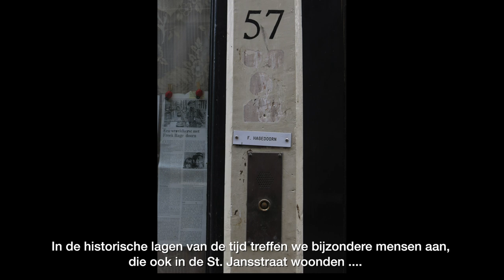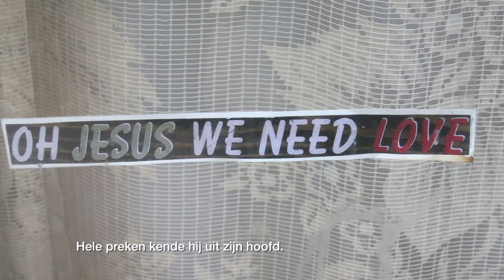Afscheid Freek Hagedoorn, een markante buurtbewoner van de Wallen.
Freek Hagedoorn (28 september 1935 - 8 april 2018) woonde sinds de jaren '70 in de Sint Jansstraat en was een bijzonder en markante buurtbewoner van de Wallen. In de Oude Kerk vond op 14 april 2018 een afscheidsbijeenkomst plaats, bijgewoond door tal van buurtbewoners.

video gemaakt door:
Marian van de Veen - van Rijk (foto's) en Eveline van Dijck / YOYmedia video/montage